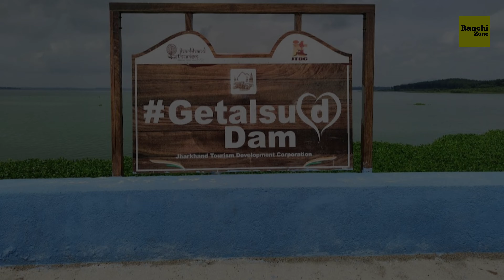Getalsud Dam | Rose Island Ranchi | Rukka Dam | The Broken Tree | Chandradev Zone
Best tourist places to visit in Ranchi
Top colleges in Ranchi, Jharkhand
Ranchi weather forecast
History of Ranchi
Hotels in Ranchi, Jharkhand
Real estate in Ranchi
Ranchi to Delhi flights
Shopping malls in Ranchi
Ranchi cricket stadium schedule
Restaurants in Ranchi, Jharkhand
Job opportunities in Ranchi
Ranchi University courses and fees
Healthcare facilities in Ranchi
Events and festivals in Ranchi
Public transport in Ranchi
Ranchi to Kolkata train timings
Famous personalities from Ranchi
Cultural heritage of Ranchi
Ranchi municipal corporation services
IT companies in Ranchi
Rose Island Rukka Ranchi
Getalsud Dam
Rukka Dam
Broken Tree